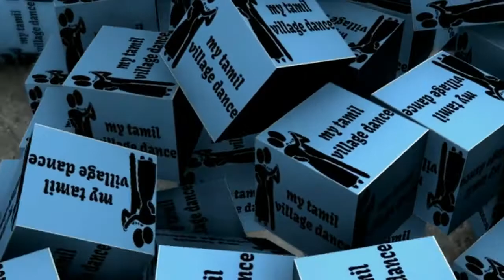muthalsethanam part 3 முதல் சீதனம் நாடகம்